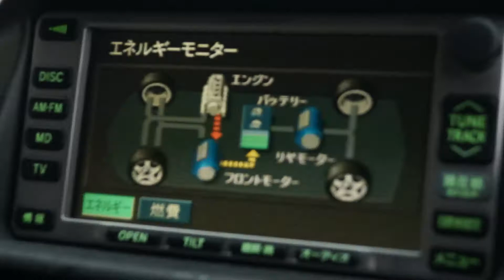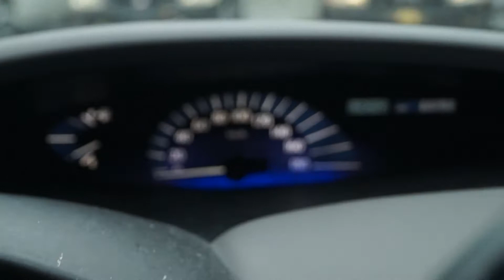Vancouver Velocity Cars Ltd. : #18648 Toyota Estima Hybrid G Selection AWD (JDM 2AZ GAS HYBRID)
AUCTION GRADE 4
2400CC HYBRID AWD WITH EXCEPTIONAL FUEL ECONOMY
HID XENON HEADLIGHTS
8-SEATER!
BACK-UP CAMERA
KEYLESS ENTRY
CRUISE CONTROL
ETC

SPECIAL FEATURES:
- 2400cc ENGINE WITH ELECTRIC MOTORS (HYBRID DRIVE)!
- AWD!
- LOW CERTIFIED KMs!

HYBRID BATTERY SERVICED!!

CAR CONDITION:
- Auction grade 4: clean title, no accidents, excellent condition

WE PROVIDE:
- Extended warranty packages
- Parts Sales

Warranty coverage applies in any of 3,000 repair centers across the country.

The 1 year Limited Power-train Warranty covers:
- Engine
- Transmission
- Differential
- Turbocharger (if equipped)
- Towing
- Roadside Assistance